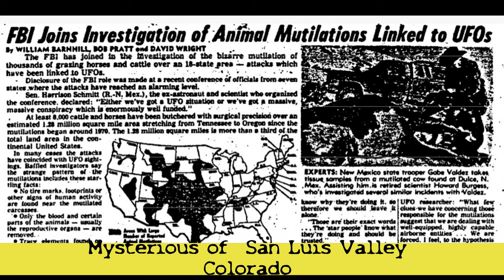Mysterious of San Luis Valley Colorado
If someone told you there was a single geographic region with indigenous legends telling of doorways used by star people piloting flying seed-pods, hundreds of UFO sightings, the first publicized unusual animal death case, waves of cattle “mutilations,” bigfoot encounters, “alien abductions,” rumors of secret underground bases and the world’s most unusual sand-dune desert, would you believe them?